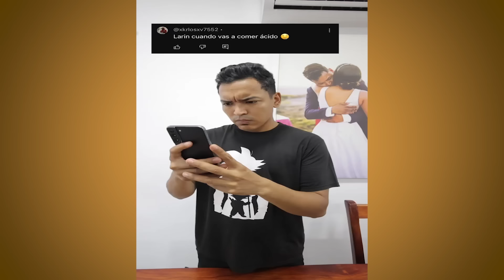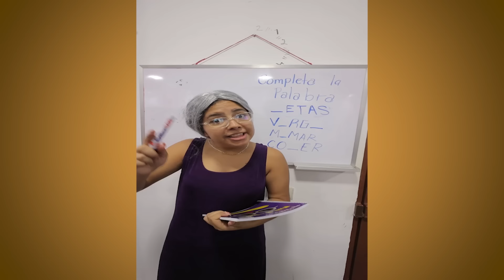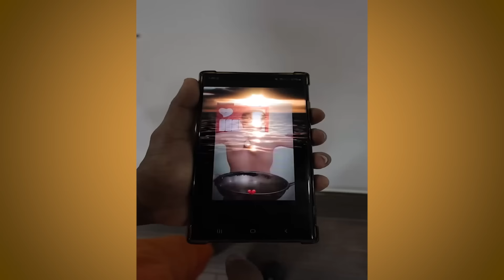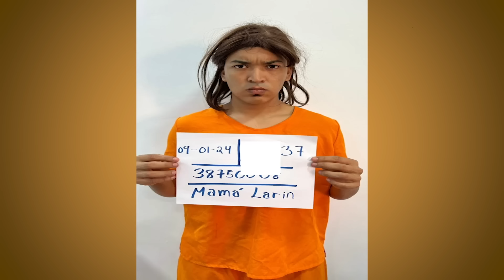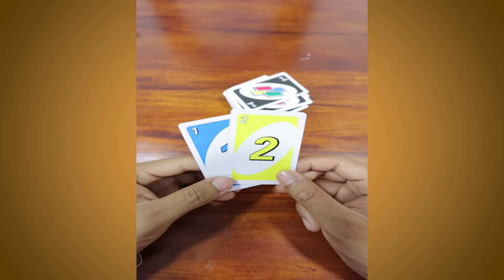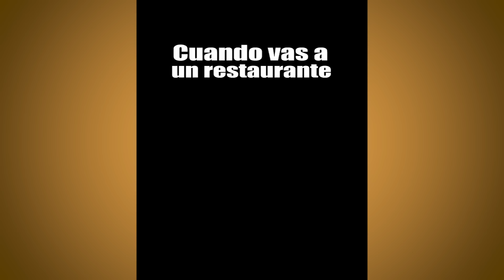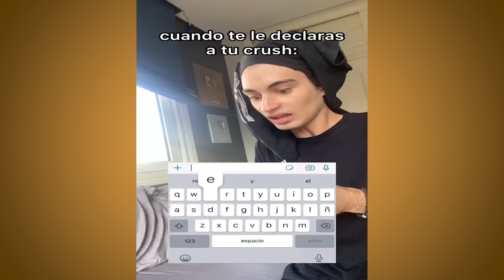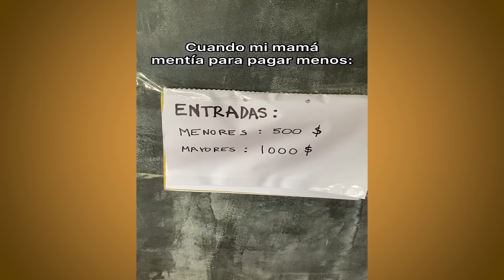LA SUCIA COCA DE LA FIESTA DE LARIN JUNIOR 😂 | 1 HORA DE RISA CON LARIN Y SUS AMIGOS | HUMOR LATINO